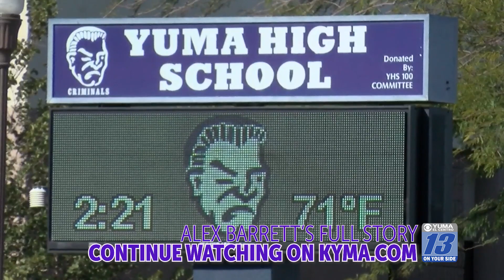YPR3505 PRM BARRETT 30